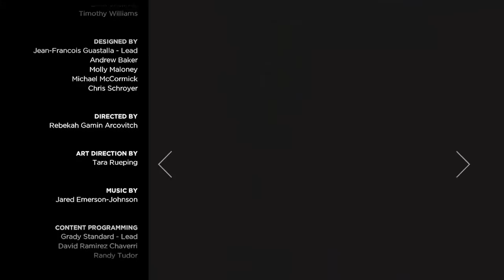"Walking Up To The Front Door" The Walking Dead Season 3: Episode 2 ENDING!